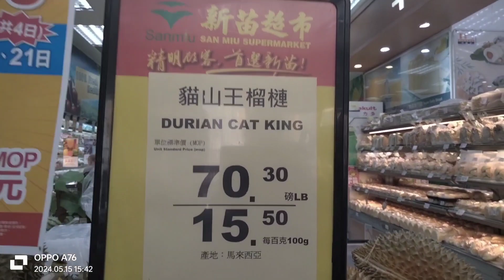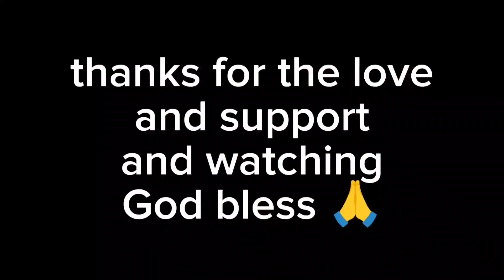GUYS DAHIL HOLIDAY SILA AMO KASAMA Sa PAGSUNDO AT PUNTA DIN KAMI NG SUPERMARKET